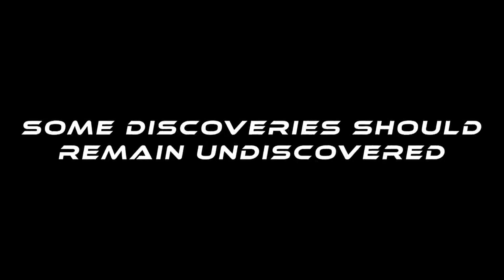TOM JOLLIFFE SPECIAL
Special Edition with super talented writer and producer Tom Jolliffe from the United Kingdom.
We talked about his upcoming project 'The Baby In The Basket' written by Tom and Nathan Shepka is expected to start filming this coming October. Fabulous cast like Paul Barber, Amber Doig-Thorne, Annabelle Lanyon, and Alexandra Faye Sadeghian.
The Baby In The Basket Scriopt has recently won several awards at Frida Film Festival, and Gil International Screening, and is currently a finalist status at the Bestlove Film Festival.
I had the honor to watch several of his films discussed during the interview, like Renegades with fantastic, well-known cast like Danny Trejo, Lee Majors, Patsy Kensist, and Paul Barber.
Can't wait to share this special edition interview.
Angela Lapetina presents